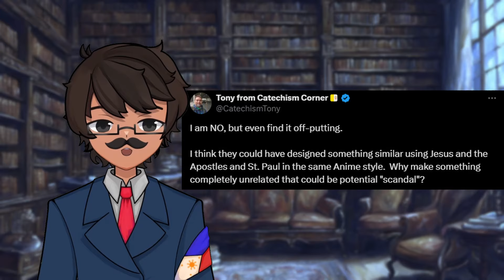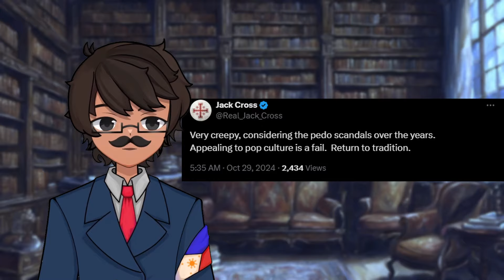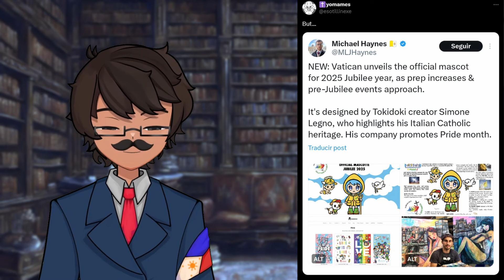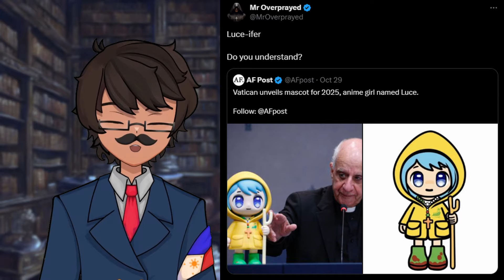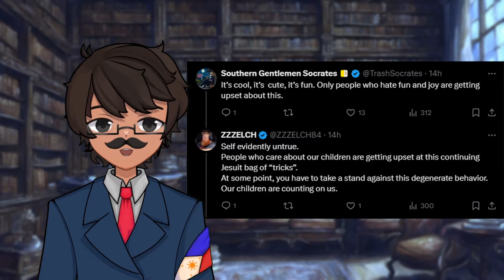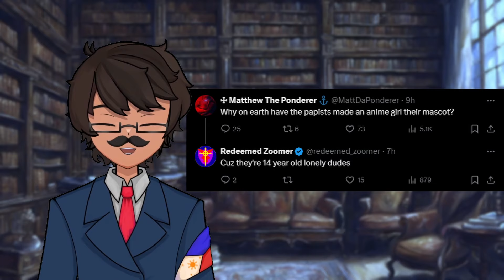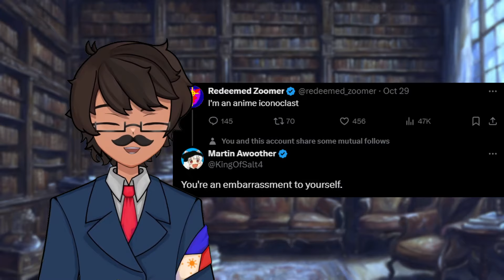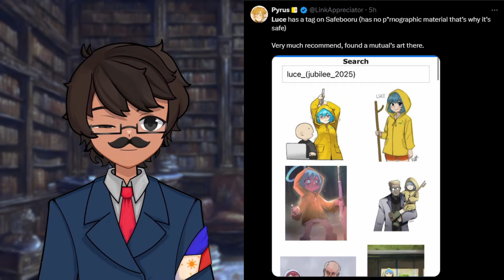Twitter EXPLODES Over Catholic Anime Girl (Luce Controversy Explained)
I'm back from hiatus early because there's some Twitter drama over the Catholic Church's new mascot "Luce." There are many people including me who do think that Luce is simply a cute anime girl and there's nothing wrong with liking that. However, there are a couple people concerned over the background of the artist, the name Luce itself and its connections with "Lucifer," and other anit-anime shenanigans.

VTuber Art and Rigging by:
Momonga Altosk
Channel art by:
 널포인터 (nullpo)